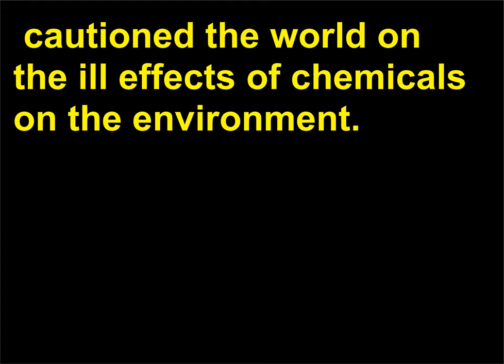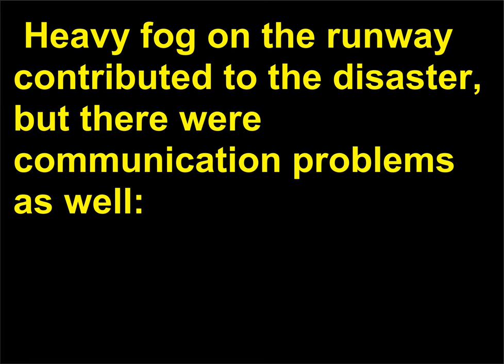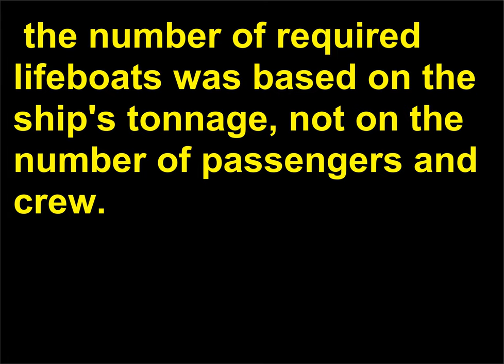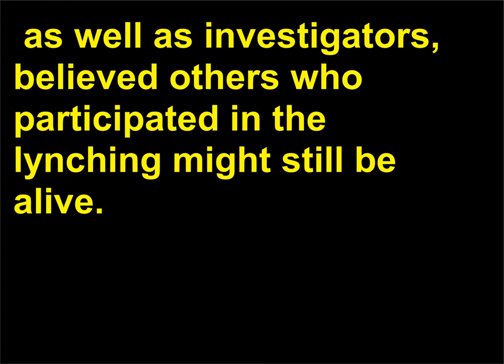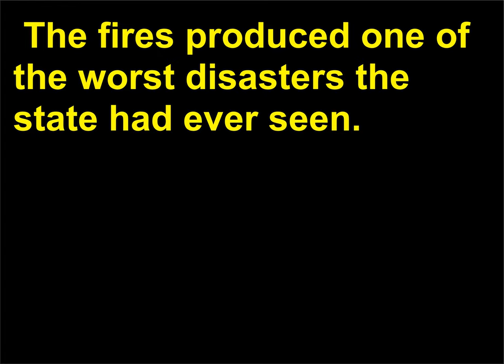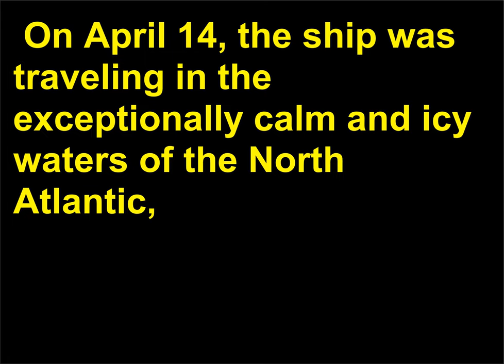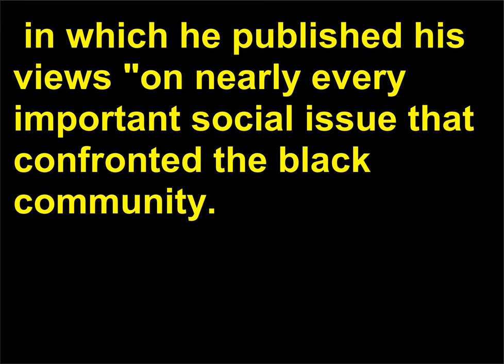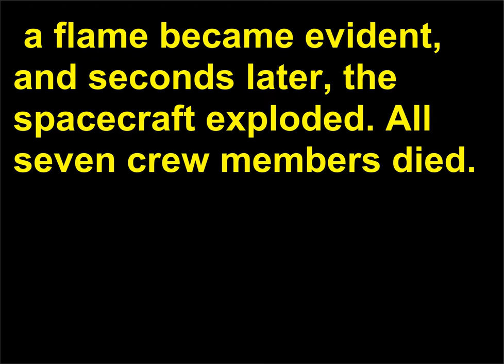Intrebari Istorie 93